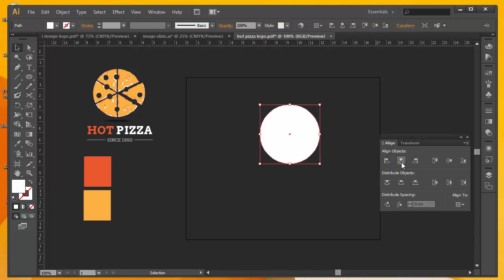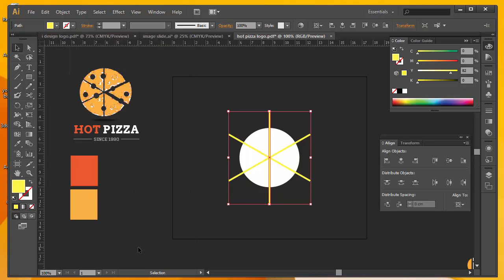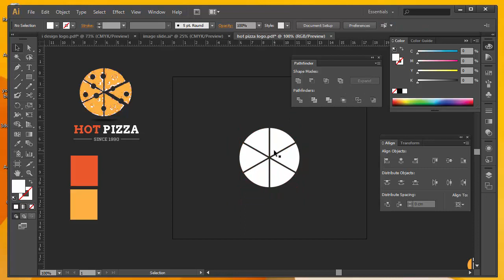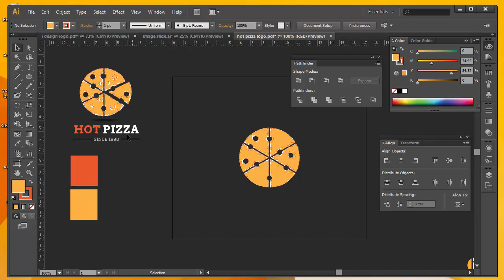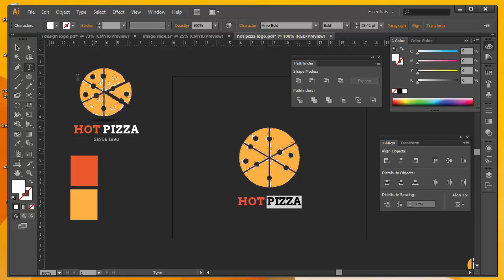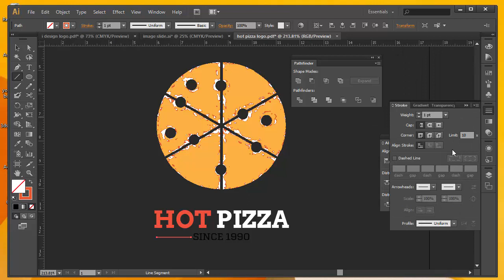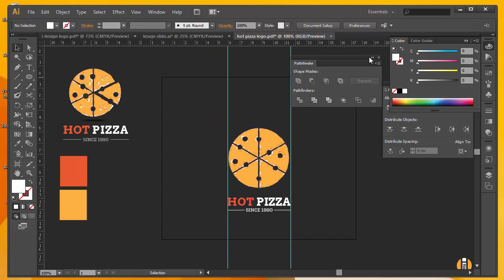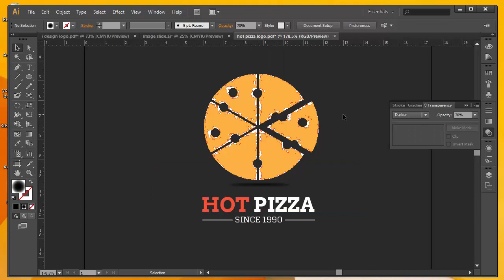HOW TO MAKE THIS LOGO IN ILLUSTRATOR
How to Make logo in illustrator  |How to Make logo in illustrator | i teach vids